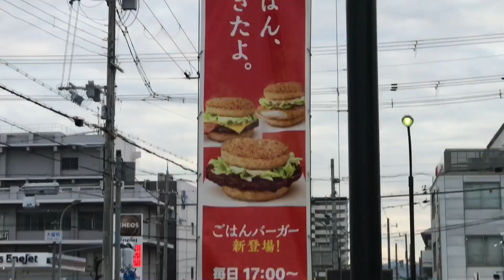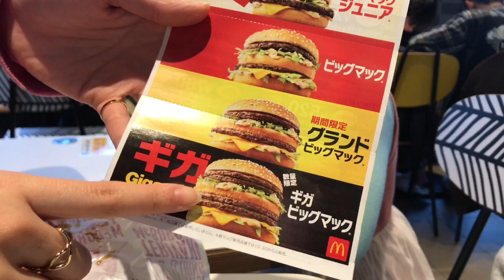Vlog 4 : Trying McDonald's KitKat McFlurry and Rice Burger | Castro Kiddos | Pinoy Living in Japan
A few days ago, McDonald's Japan released their new food items, KitKat McFlurry and Teriyaki Rice Burger.

We went over to McDonald's to try them!

Castro Kiddos